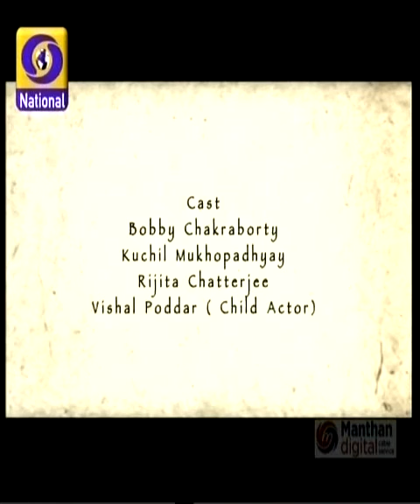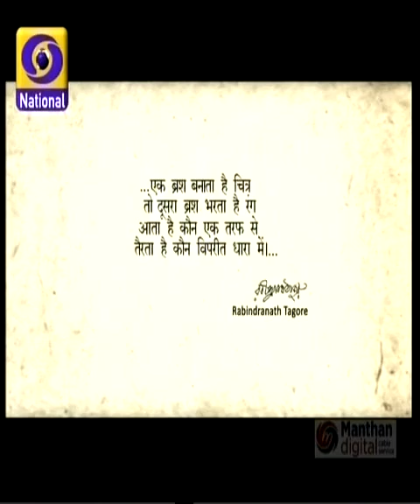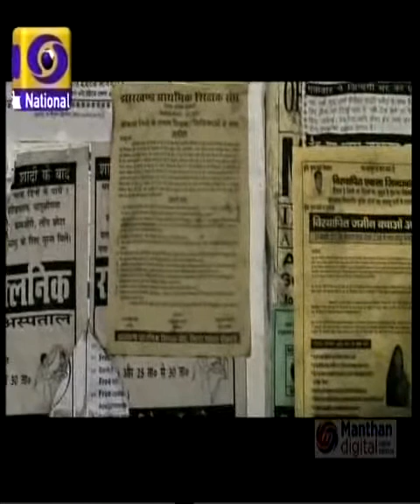THE STATION- Part 1 of 3-A FILM IN HINDI BY BUDDHADEB DASGUPTA